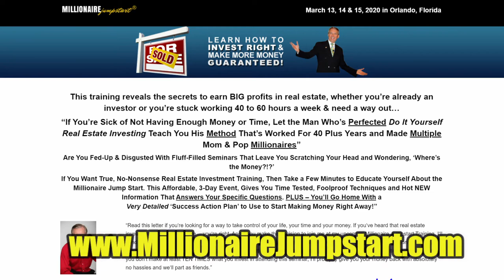Vision 2020 Invitation With Lou Brown